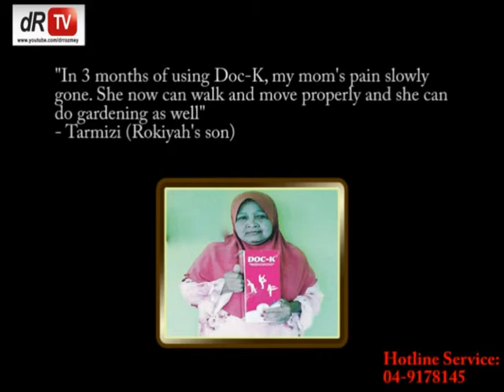dR Rozmey : Testimony Doc-K (Rokiyah Dekman)- No more knee pain after using Doc-K